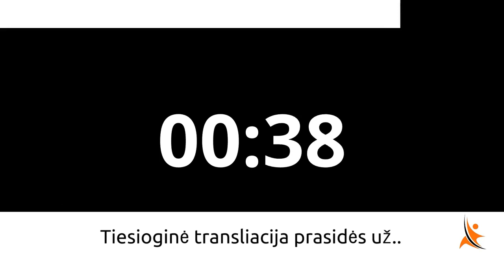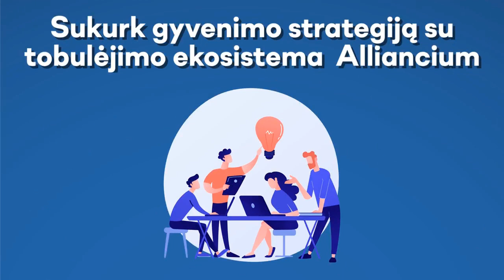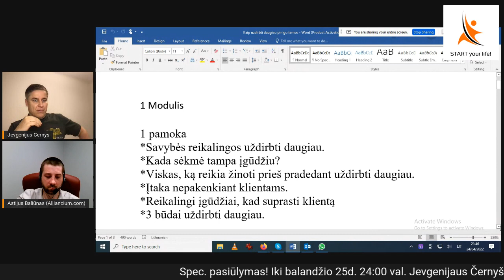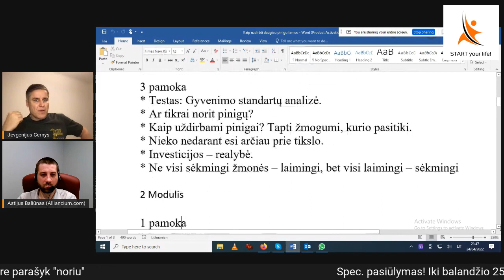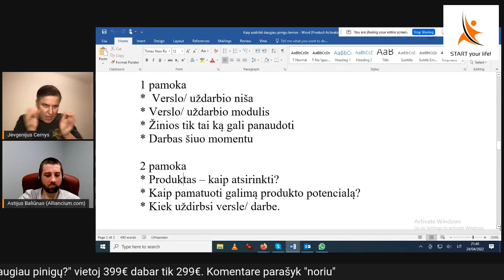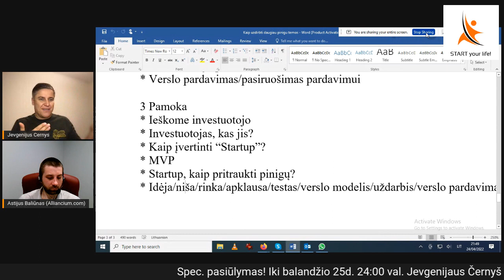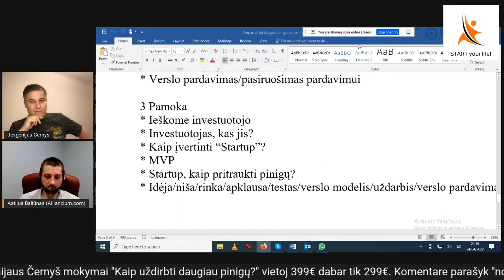Ar yra savybės kurios padeda tapti turtingu? Ar visi žmonės gali kurti verslus?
Transliacijos metu:
✅ Sužinosi, 3 savybes kurios būtinos sėkmei.
✅ Sužinosi, ar pedantiškumas įtakoja turtus?
✅ Sužinosi, apie moters ir vyro skirtumus versle.

Mokymų "Kaip uždirbti daugiau pinigų?" programa ( 30val. mokymu! ) :

1 Modulis.
1 pamoka
*Savybės reikalingos uždirbti daugiau.
*Kada sėkmė tampa įgūdžiu?
*Viskas, ką reikia žinoti prieš pradedant uždirbti daugiau.
*Įtaka nepakenkiant klientams.
*Reikalingi įgūdžiai, kad suprasti klientą
*3 būdai uždirbti daugiau.
2 pamoka
* Teisingai priimami sprendimai, nesivadovaujant patirtimi.
* Testas: pinigai, šeima, augimas.
* Ar įmanoma pradėti mąstyti naujai?
* Kaip išnaudoti savo asmenybę, kad uždirbti daugiau?
* Žmonės, kaip jie elgiasi su klientais?
* Kaip nustatyti kliento kainą?
* Moteris versle.
* Kaip dirbti efektyviai ir prasmingai?
3 pamoka
* Testas: Gyvenimo standartų analizė.
* Ar tikrai norit pinigų?
* Kaip uždirbami pinigai? Tapti žmogumi, kurio pasitiki.
* Nieko nedarant esi arčiau prie tikslo.
* Investicijos – realybė.
* Ne visi sėkmingi žmonės – laimingi, bet visi laimingi – sėkmingi

2 Modulis.
1 pamoka
* Parodau kaip per mikroskopą – realybės suvokimas.
* Tikslo tikslas.
* Verslas, spekuliacija, darbas, skirtumai tarp jų.
* Kas yra investicija iš gilesnio rakurso.
* Kaip uždirbami dideli pinigai?
* Investavimo testas.
2 pamoka
* Uždarbis per naujos vertės sukūrimą. Kodėl vienoj srity svarbus rezultatas, į kitoj – procesas?
* Testas: kas tu – tą ir pritrauki.
* Daugiau dirbi – mažiau uždirbi.
Šioje pamokoje aptariamos keletą profesijų, kuriose sukuriama papildoma vertė. Išsiaiškinsite, kokiu žmogumi reikia būti , kad taptum “medumi” kitiems. Suprasite, ko reikia žmogui labiausiai, kad uždirbtų daugiau.
3 pamoka
* Fokusas į klientą, o ne į konkurentą.
* Uždirbti kaip visi = būti kaip visi
* Žmonės kaip tarakonai bėga nuo šviesos/žinių
* Pradedant su viena verslo idėja, eigoje gali išvystyti visai kitą nišą/sritį. Ar stabilumas įmanomas?
* Mes nesukuriam nieko naujo. Naujovės – bankrotas.
Šioje pamokoje sužinosite, kokios klaidos daromos versle, kai kalbama apie klientą ir konkurentą. Suprasite kaip reikia padaryti proveržį. Išsiaiškinsite, kodėl reikia išmokti priimti kritiką ir kaip tai pasitarnauja siekiant rezultato. Gebėsite suprasti, kodėl svarbi evoliucija versle. Sužinosite kodėl naujų rinkų nėra ir kaip elgtis ir prisitaikyti prie esamų.

3 Modulis.
1 pamoka
*  Verslo/ uždarbio niša
* Verslo/ uždarbio modulis
* Žinios tik tai ką gali panaudoti
* Darbas šiuo momentu
2 pamoka
* Produktas – kaip atsirinkti?
* Kaip pamatuoti galimą produkto potencialą?
* Kiek uždirbsi versle/ darbe.
3 pamoka
* Kaip sužinoti realybę: apklausos; testai; tyrimas
* Darbų delegavimas freelanceriams, sistemoms.

4 Modulis.
1 Pamoka
* Uždarbis, nuo ko pradėti?
* Pardavimas/Statistika
* Kurti sistemą
* Pradėti įdarbinti kitus žmones/mokytis vadovauti.
* Reinvestuoti
* Darbas iš namų – motyvacija ar demotyvacija?
* Ar verta kelis verslus sujungti į vieną?
* Praktinės užduotys per jūsų veiksmus.
2 Pamoka
* Vidutinis čekis
* Pardavimo/Kliento kaina
* KPI/Tikslai
* Statistika/Matavimas
* 20/80
3 Pamoka
* ROI
* EBDA/pajamos/pelnas
* Plėtra/dublikacija/unit economic
* Filialai/atstovybės

5 Modulis.
1 Pamoka
* Kaip rasti CEO?
* Samdome kitus žmones
* Kuriama komanda
* Formuojamas verslo modelis
2 Pamoka
* Kaip parduoti verslą – 2 būdai
* Verslo vertė/įvertinimas
* Verslo akcijų pardavimas
* Verslo pardavimas/pasiruošimas pardavimui
3 Pamoka
* Ieškome investuotojo
* Investuotojas, kas jis?
* Kaip įvertinti “Startup”?
* MVP
* Startup, kaip pritraukti pinigų?
* Idėja/niša/rinka/apklausa/testas/verslo modelis/uždarbis/verslo pardavimas.

Rekvizitai: UAB „Aljanso partneriai“
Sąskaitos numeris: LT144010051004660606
Bankas: LUMINOR
Banko kodas: 40100 Swift:
AGBLLT2X Panerių g. 51, LT-03201 Vilnius
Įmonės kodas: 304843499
Mokejimo paskirtis: mokymai

📣 Ačiū už "like", spausk priminimą ir pasidalinkit su draugais!